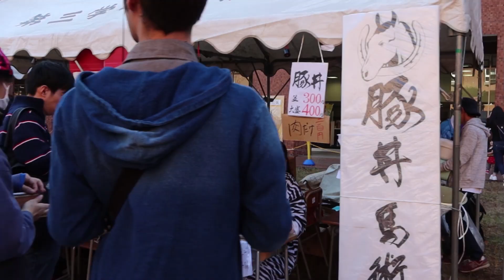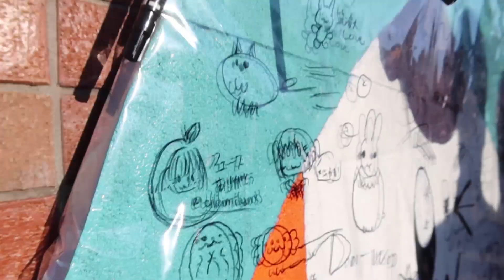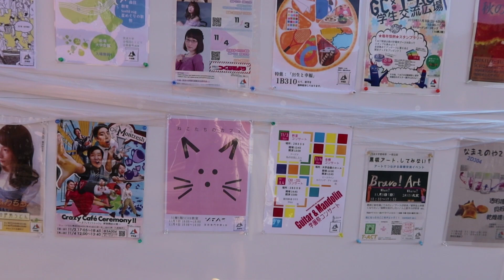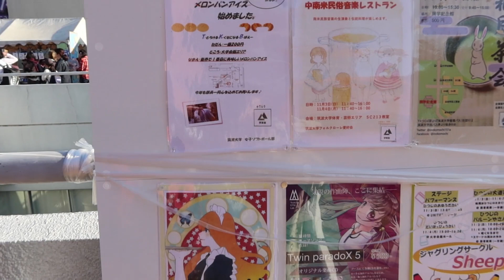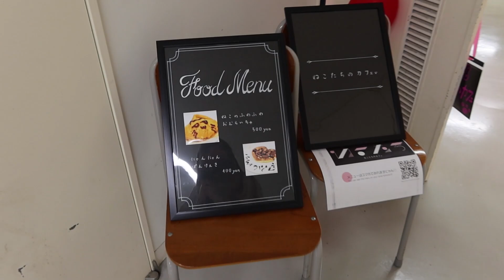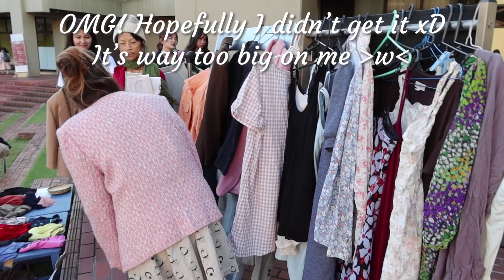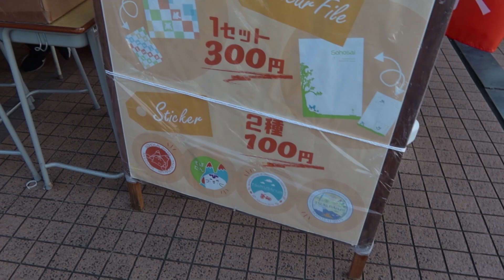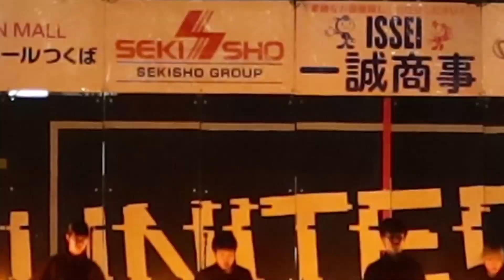University festival 文化祭 | A day in my life in Ibaraki, Japan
I had a sooo GREAT day !!!
It was so cool! A dream come true !! Let me know what you think :3
Should I took this pink jacket ?? I'm still wondering =_=

🎵 MUSIC 🎵
Honey Milk - Fleeting  ♫♫♫

New ! My recommended places on a map !!!

SoKawaii Box : SKMIKAN
My little box : FRIEND656207